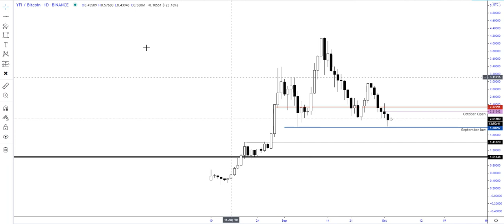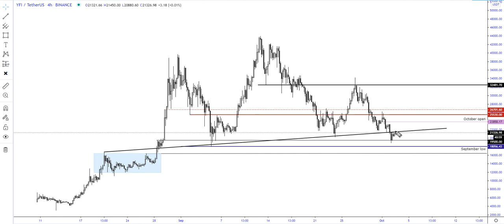YFI Breakdown 03/10/2020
My breakdown on YFI.